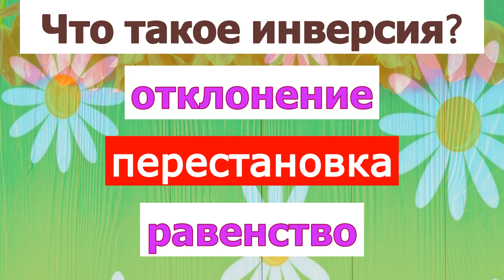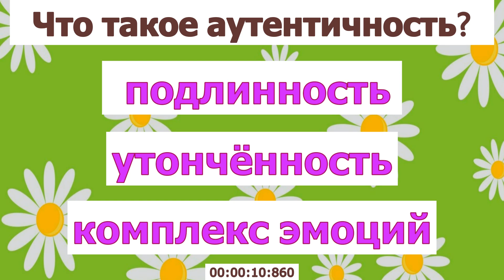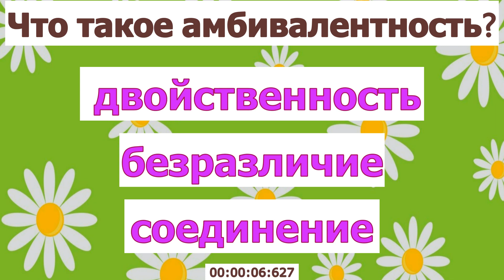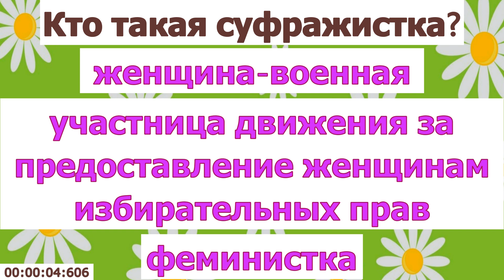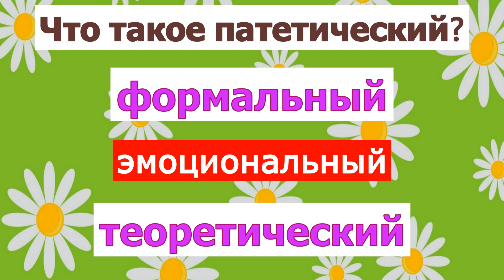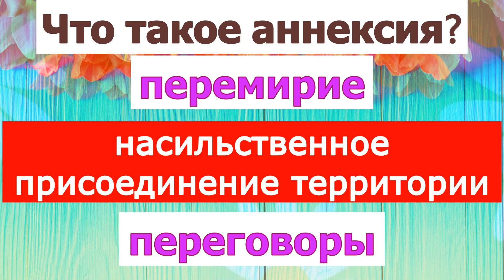90% НЕ СМОГУТ ПРОЙТИ😨 Дайте верное определение словам ТЕСТ №2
😘МАТЕРИАЛЬНАЯ ПОДДЕРЖКА КАНАЛА (буду рада любой помощи):
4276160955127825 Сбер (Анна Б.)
ОГРОМНОЕ СПАСИБО КАЖДОМУ ИЗ ВАС❤❤❤
Пройдите этот сложный тест на СЛОВАРНЫЙ ЗАПАС😱 Тест состоит из 21 вопроса.  Что такое сегрегация, меркантильность, проформа, юрта, инверсия,  ипохондрия, ретроград, аутентичность, амбивалентность, деструктивность, урбанизация и так далее? Знаете?
Откройте для себя что-то новое!
Оставляйте комментарии под видео.
90% НЕ СМОГУТ ПРОЙТИ😨 Дайте верное определение словам ТЕСТ №2